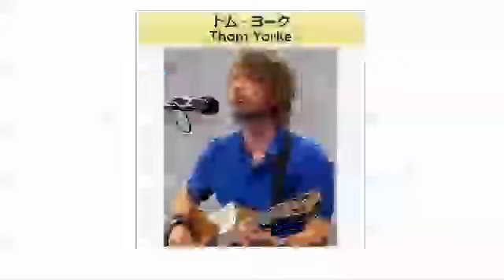逃亡したゴーンさんをオリンピック開会式に呼びたい【独身なう】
ゴーンさんが無理ならMr.ビーンさんを招待したいです。

15億の保釈金を捨ててレバノンに逃亡／ゴーン被告の弁護団が辞任検討／記者会見で日本批判／コントラバスのケースに隠れて密出国／矢沢永吉のやっちゃえ日産／ゴーンさんそっくりなミスター・ビーン／開会式は引田天功さんのメトロイドのコスプレで／安倍総理のBGMはスター・ウォーズのダース・ベイダーのテーマ／波田陽区とトム・ヨーク／